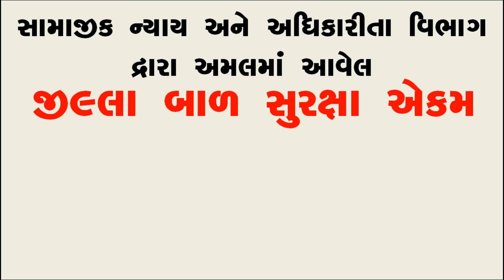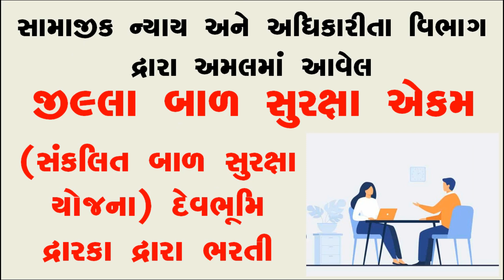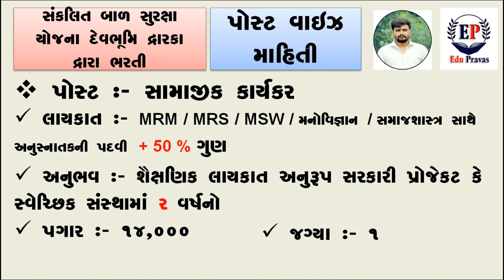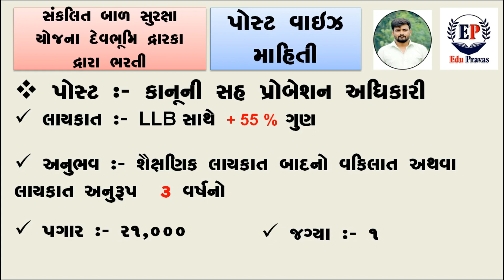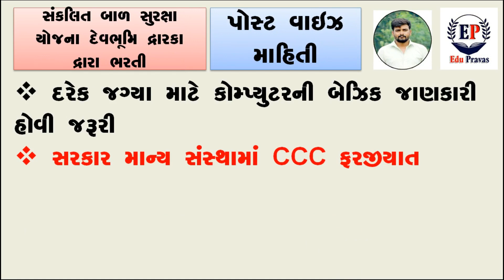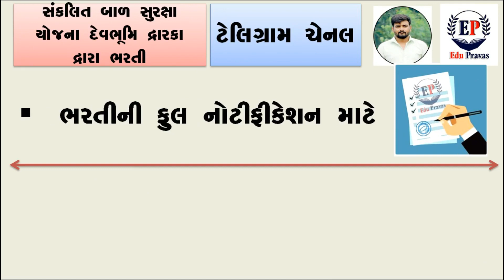Gujarat Job Gujarat 2022 | Gujarat Bharti in 2022 | New Bharti Gujarat 2022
Rojgar Bharti Gujarat (September) 2022 - Gujarat New Bharti Melo - Gujarat Bharti Latest News Today

Your Query Solved👇

Gujarat Job Gujarat 2022,
Gujarat Job Devbhumi Dwarka 2022,
gujarat bharti news Devbhumi Dwarka 2022,
gujarat bharti today news Devbhumi Dwarka Jobs,